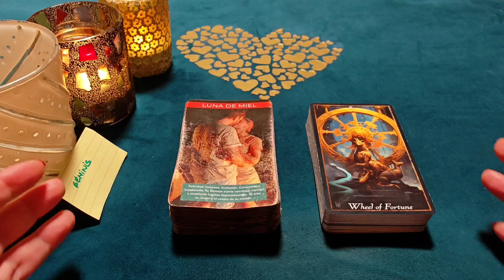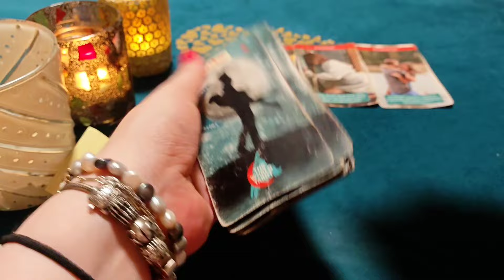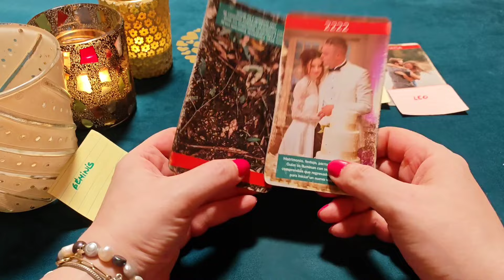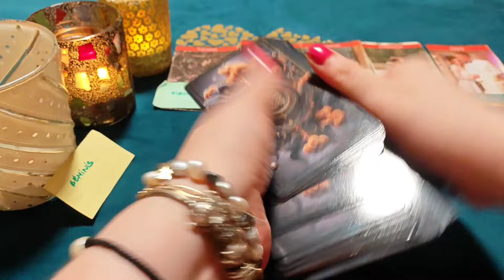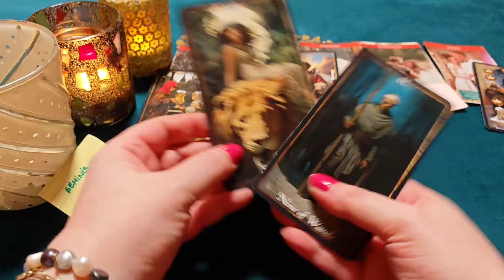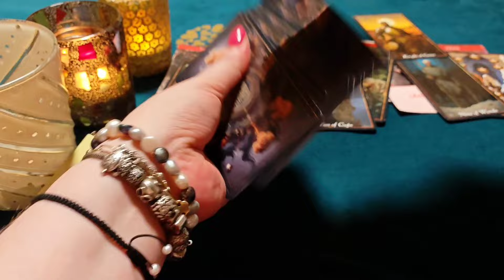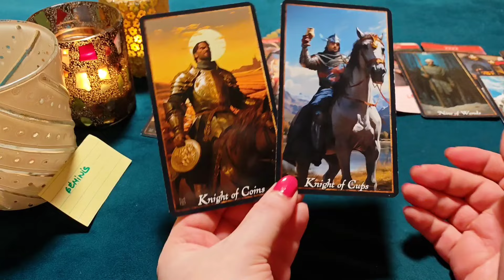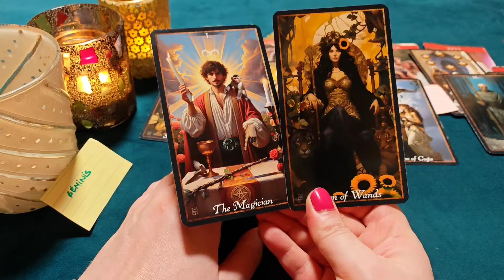GÉMINIS ♊QUIERO LLENARTE A BESOS, MI EMPERATRIZ‼️😱 HORÓSCOPO GÉMINIS AMOR SEPTIEMBRE 2024❤️